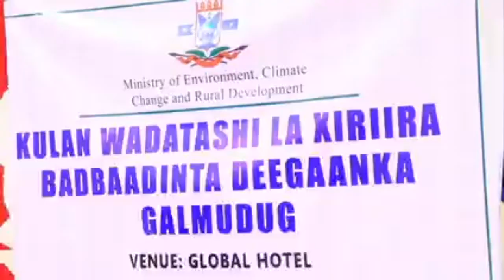DEG DEG:Ikran Tahlil Cidamadi Lagu Dilay Oo Soo Laabtay & Farmajo Waji Cusub La Soo Baxay + Abaabul